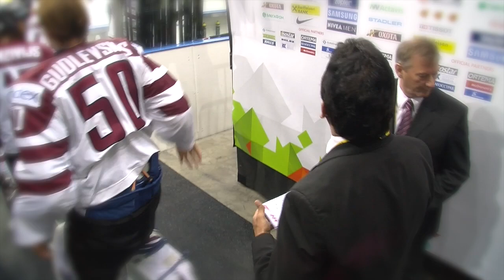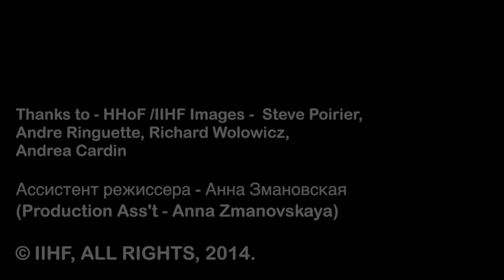Ted Nolan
Latvia head coach Ted Nolan inspires confidence in his players - and they're very much in the hunt for a medal in Minsk at the 2014 IIHF Ice Hockey World Championship. Paul Romanuk reports.